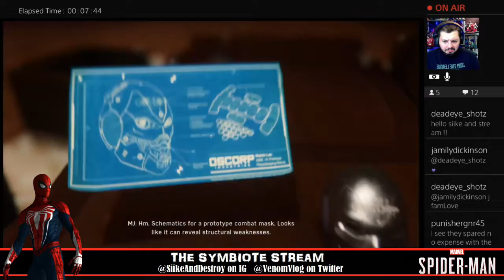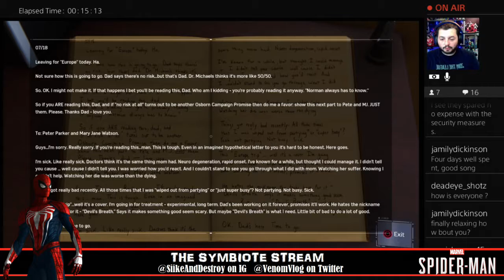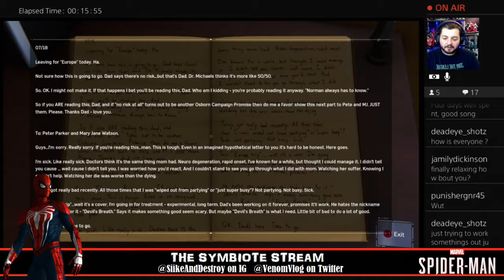Spider-Man PS4: Issue #17